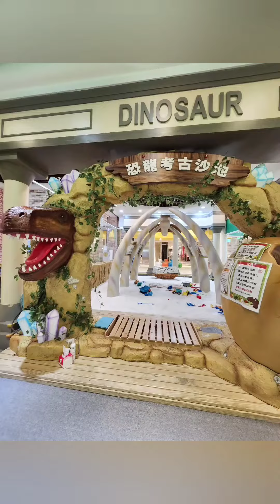新北親子景點。暢玩不限時～樂米樂園LoveMe Land 樹林秀泰店 - 樹林秀泰生活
新北親子景點 。暢玩不限時～